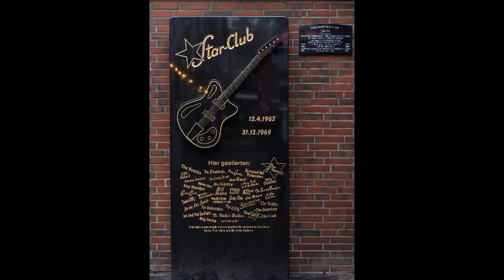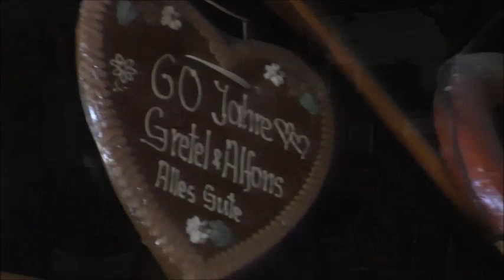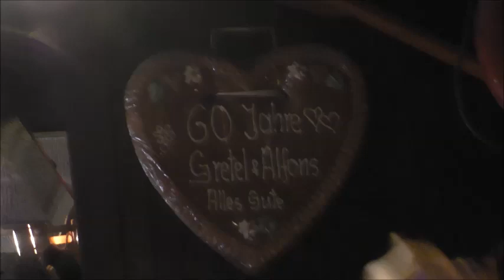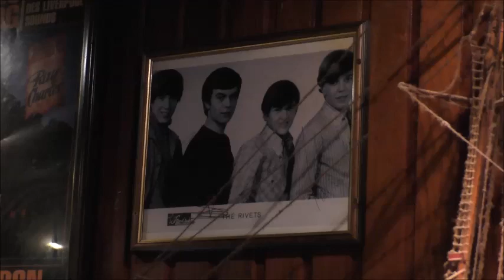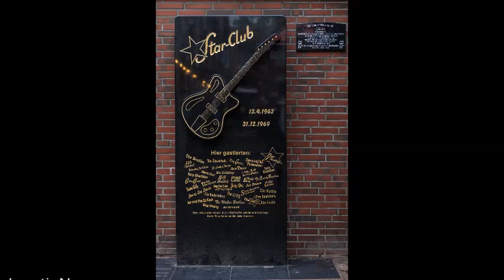Star Club Treffen 7 Juli 2019 bei Gretel und Alfons 100819 final